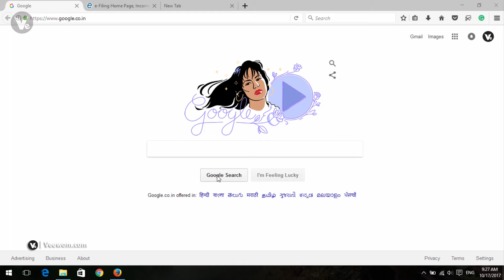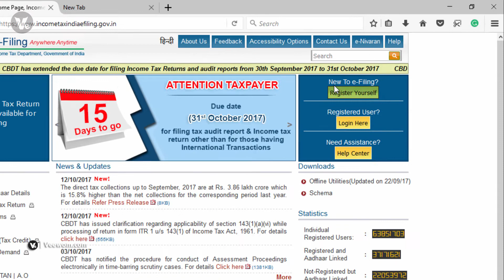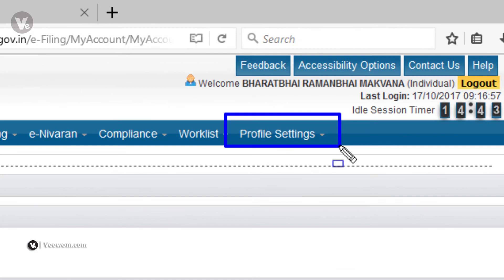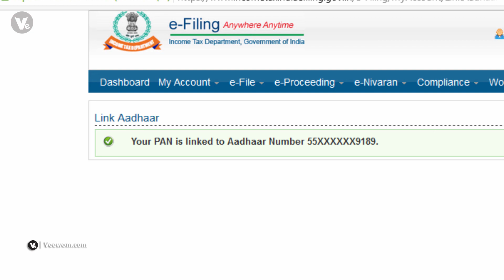How To Check Aadhaar Card Link Wth Pan Card or Not Online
Hey friend's welcome to veewom ,in this video i will show you how to  check your aadhaar card is link with your pan card online.

- - - - - - - - - - Thanks  - - - - - - - - - -